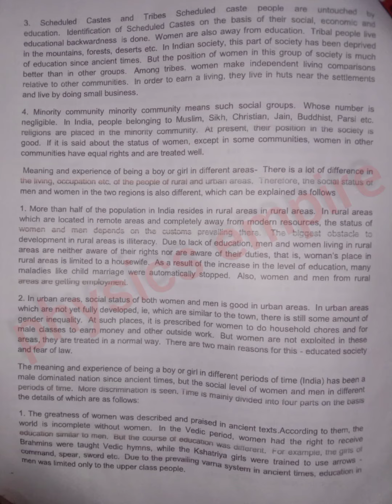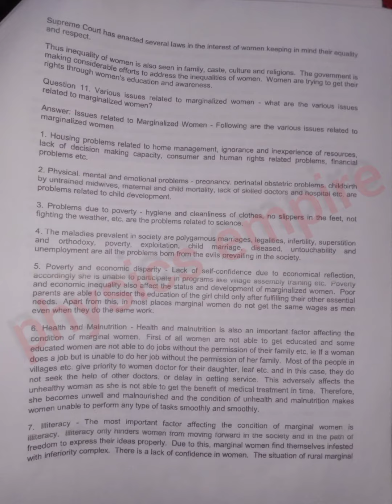gender school &society ..unit-1 english medium notes(kota university)bed-1st yr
kota university notes of bed 1st yr(unit-1) Gender school & society